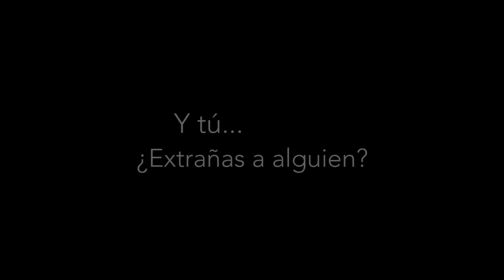Conjunto Nube - Como Te Extraño ♪ Video Oficial 2019